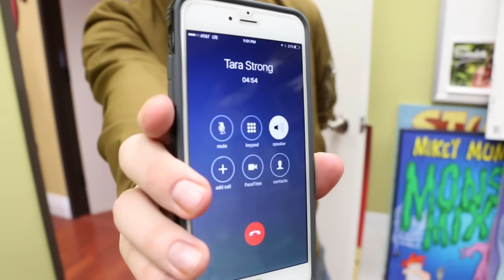Becoming a CARTOON! | Sanders Sides feat. Butch Hartman!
By now, I think it's pretty apparent that I have an extreme passion for all things animation! Cartoons and other animation have shaped many of us since we were young, and many of them hold a special place in our hearts! But what about the possibility of becoming a cartoon?? In this video, I seek the help of the creator of The Fairly Oddparents and Danny Phantom, Butch Hartman, to do just that!! Also, be sure to check out the video I did on Butch Hartman's channel!

Thank you so much to Butch Hartman for helping out with animation featured in this video!! Butch Hartman's channel

Be sure to check out everything Butch is working on at the Noog Network app that he and his team created for more cartoons and fun!

This video was co-written by me and my amazing friend, Joan!

Joan's Links: @welcome_to_the_joangle (IG) & @welcome-to-the-joangle (Tumblr)

Thank you also to Tara Strong for offering her voice to the video!

Tara's Links: @tarastrong (Twitter); @tarastrong514 (Instagram)

Thank you to Drew Gooden for helping with the thumbnail for this video!